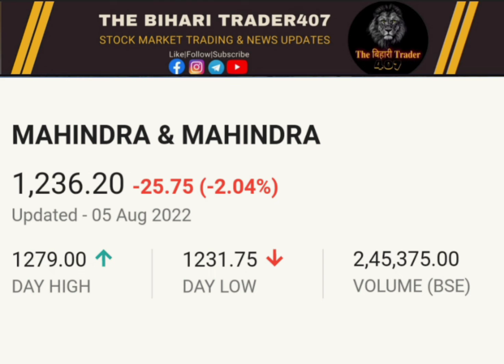Mahindra & Mahindra Latest Updates & News| Stock Updates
Mahindra & Mahindra Latest Updates & News